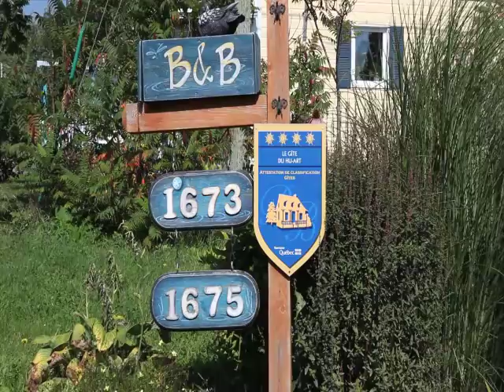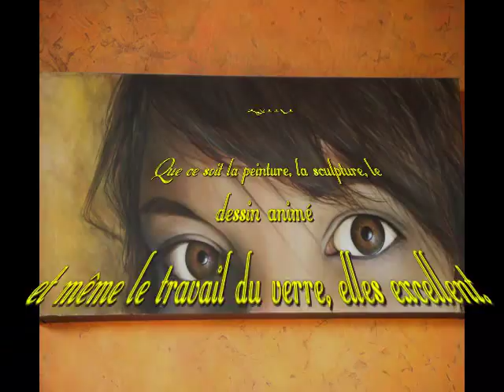Le Gite Du Hu-art (version courte)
A short presentation about Le Gîte du Hu-Art: A B&B in Quebec city, produced by a client of the B&B: Daniel Bréon